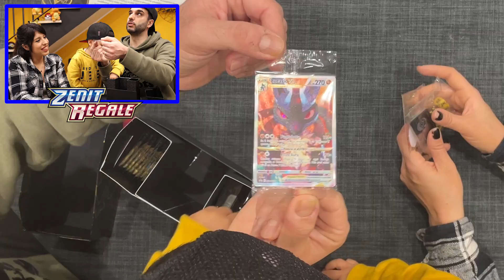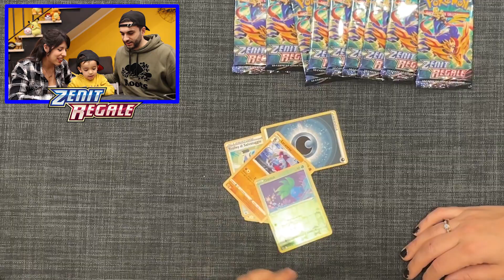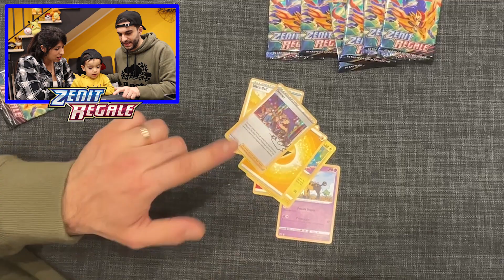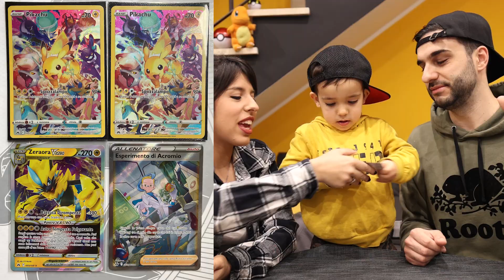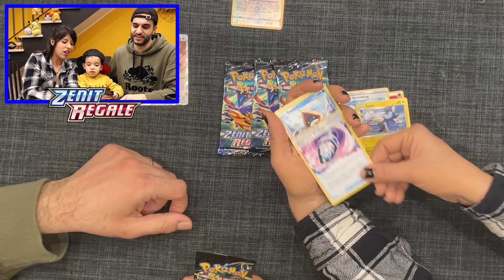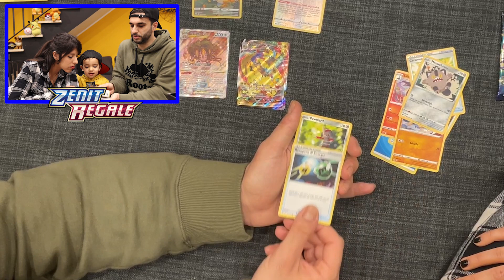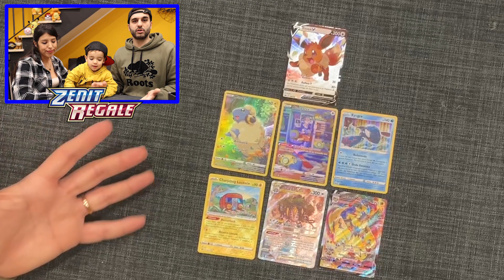Questo SET ALLENATORE è per VOI!!!!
Grazie a tutti per questo traguardo molto importante per noi.
Al momento abbiamo anche superato i 500 iscritti, quindi ora si punta ai 1000 iscritti come prossimo traguardo 🥰

Scriveteci su Instagram per avere i codici del gioco Pokémon

Il nostro album per le carte Pokemon

Dove ci porterà il nostro spirito da Pokeallenatori? Lo scoprirete nel prossimo video =)

Se volete sostenerci ricordatevi di mettere un mi piace, di lasciare un commento, ma soprattutto di ISCRIVERVI! 😍